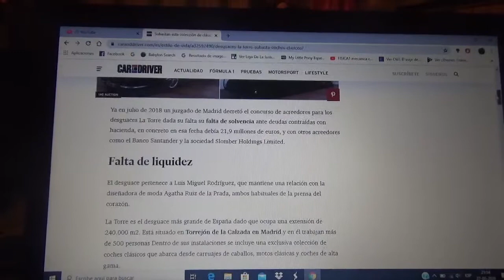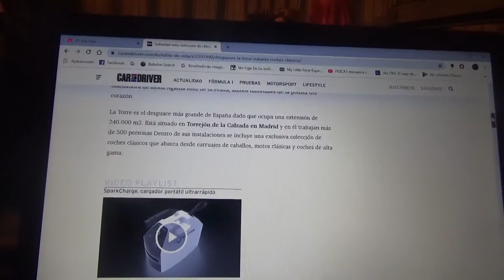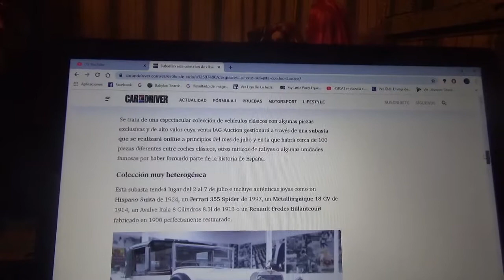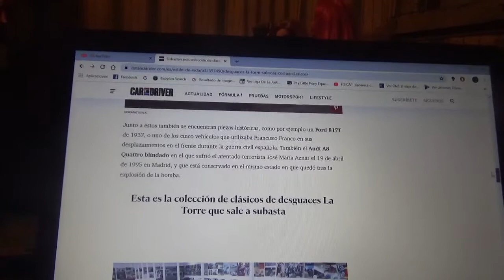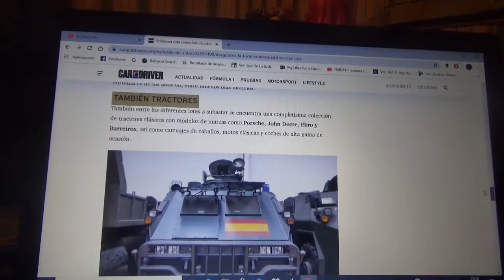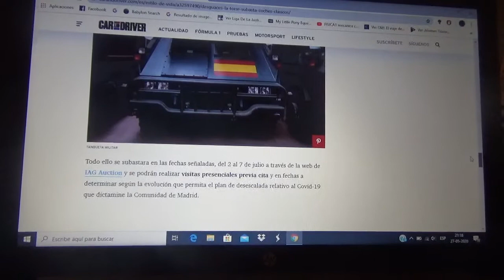La colección de automóviles clásicos de desguaces La Torre que saldrá a subasta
Nuevamente les hablo de esta colección de esta empresa española la cual incluye automóviles de principios del siglo XX hasta históricos vehículos de competición y rally